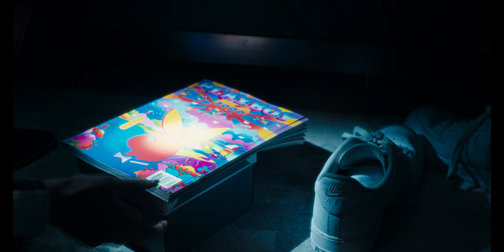Good Boy Daisy - Terrify (Official Music Video)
Lyrics:

Oh, Oh
Oh, Oh

Going out of my brain
Fantasize showing up at your place
I’d love it if you call me insane, insane

So dramatic
Crashing and burning into you

Gimme, gimme, gimme, you can call me if you like
Kill me, kill me, kill me, I just wanna feel alive
I’m a kamikaze lover
I wanna see you suffer
Never gonna hold me down

I wanna terrify
I-I-I-I-I-I
I wanna terrify, yeah
I-I-I-I-I

Hiding out while I’m crushing champagne
A fever dream I could never escape
You shiver
My pleasure, your pain
Your pain

I wanna terrify
I-I-I-I-I-I
I-I-I-I-I

I wanna terrify
I-I-I-I-I-I
I-I-I-I-I